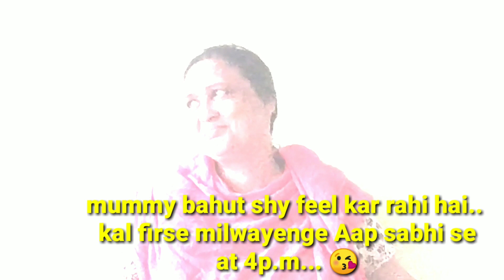Kyu Ek Sal bad Mai Apni Mummy Se Mili!!Dekho MERI Mummy bahut Udaas Hai??YouTuber Priyu Life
Hey Everyone,
I'm Priyanka Jain And I belongs To Lucknow City But After Marriage I live In Ahmedabad (Gujarat) I m a mother of a toddler.My Son Name is Jigar.Here On my Channel I share my daily Indian Family Real Life vlogs.I hope You will Support My channel n become a part Of My Priyafamily#priyafam

YouTuber Priyu Life